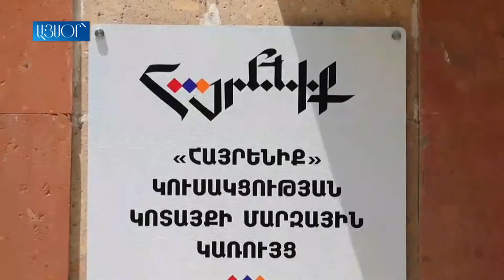«Երկիրը կանգնած է անդունդի եզրին». «Հայրենիք» կուսակցությունը՝ Հրազդանում